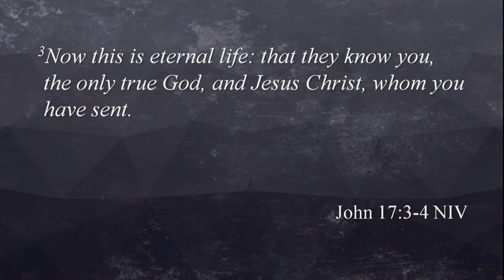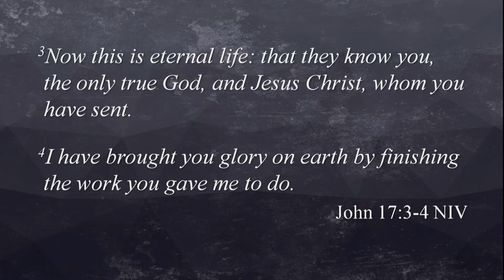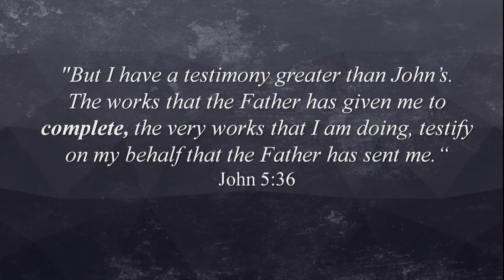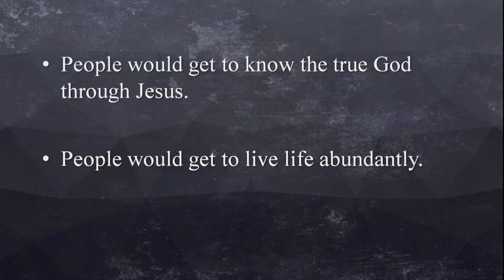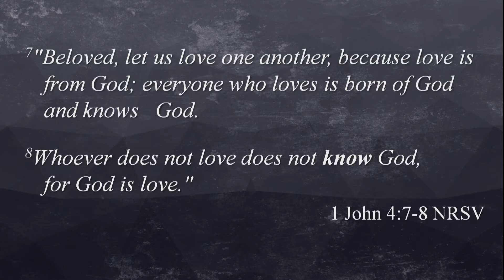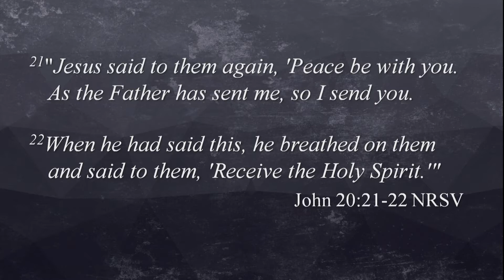#6 Seven Needs towards a Life and Life Abundant (by Walter Hernandez)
Message #6, The Need of Jesus and the Holy Spirit